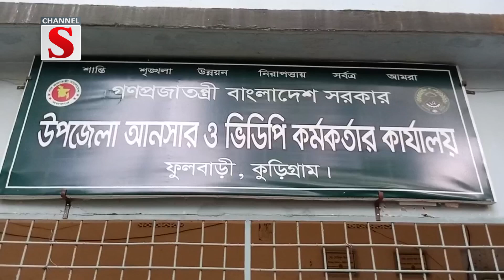কুড়িগ্রামে দুর্গাপূজায় দায়িত্ব পালনে আনসার সদস্য যাচাই-বাছাই কার্যক্রম অনুষ্ঠিত | Channel S News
কুড়িগ্রামের ফুলবাড়ীতে শারদীয় দুর্গাপূজায় শৃঙ্খলার দায়িত্ব পালনে আনসার ভিডিপির সদস্য যাচাই-বাছাই কার্যক্রম অনুষ্ঠিত হয়েছে। বুধবার বিকেলে উপজেলা চত্বরে এই কার্যক্রম অনুষ্ঠিত হয়। এসময় পূজায় শৃঙ্খলা রক্ষার জন্য ৪৫৬ জন সদস্যকে বাছাই করা হয়। এর মধ্যে ২৯৪ জন পুরুষ ও ১৬২ মহিলা। তারা উপজেলার ৬ ইউনিয়নের সকল মন্ডপ ও মন্দিরে দায়িত্ব পালন করবেন। রাজারহাট উপজেলা আনসার ও ভিডিপি কর্মকর্তা জেসমিন নাহারের সভাপতিত্বে এসময় ফুলবাড়ী উপজেলা প্রশিক্ষক মমিনুল ইসলাম, প্রশিক্ষিকা হোসনে আরা বেগমসহ অনেকেই উপস্থিত ছিলেন.

1: News :
2: Entertainment News :
3: Sports News :